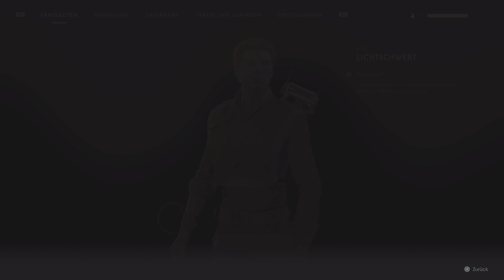[9] STAR WARS Jedi Fallen Order | EISHÖHLE | NEUER GEGNER | UPGRADEN